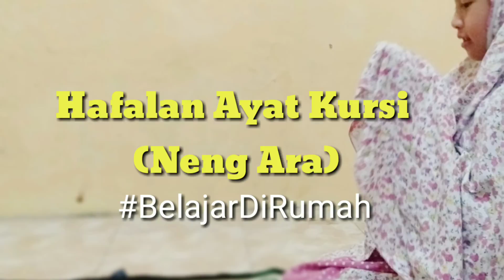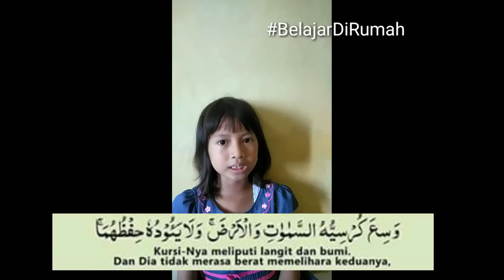Dekade : Belajar di rumah (Hafalan Ayat Kursi)